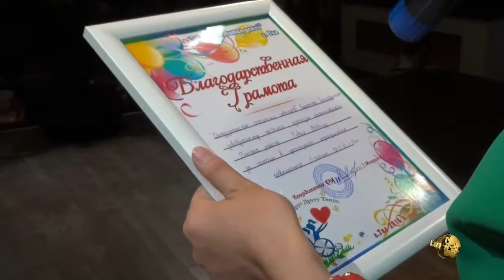КОНЦЕРТ ДЕТЕЙ С ОГРАНИЧЕННЫМИ ВОЗМОЖНОСТЯМИ